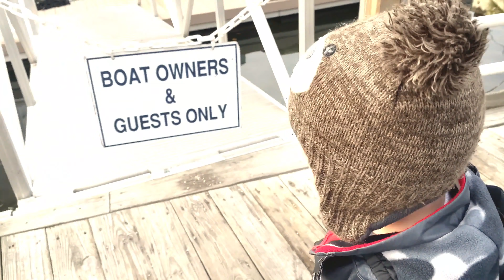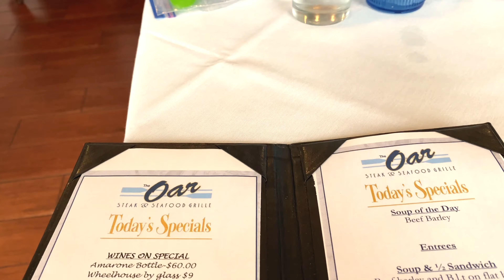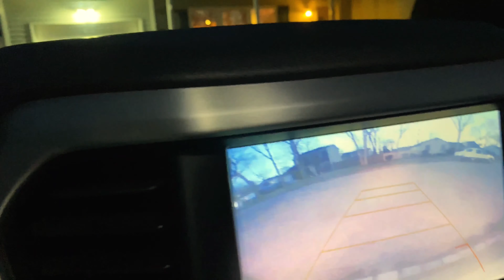GMC ACADIA SLT ! NEW YORK 2020 ! THE OAR STEAK & SEAFOOD GRILLE ! LONG ISLAND NY !